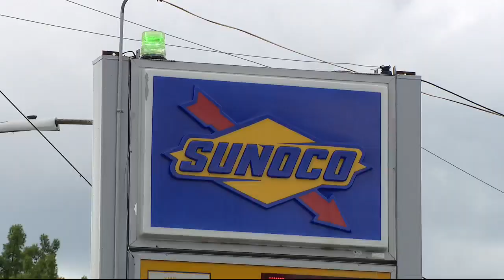Police officer almost run down by stolen vehicle suspect at Detroit gas station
The suspect got into the car and nearly ran over the officer, hit several vehicles while fleeing. That officer then fired at the driver as they fled the scene, according to Chief James White.